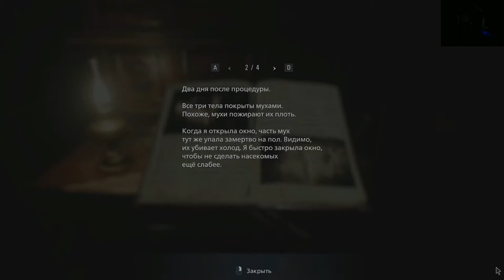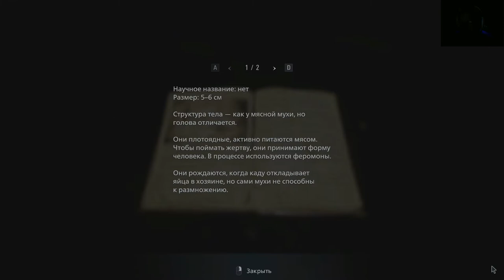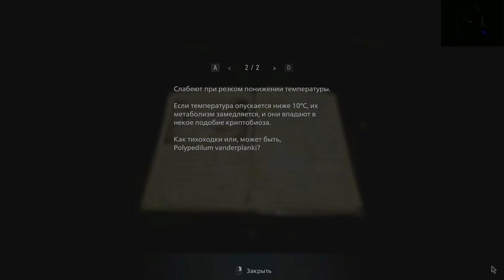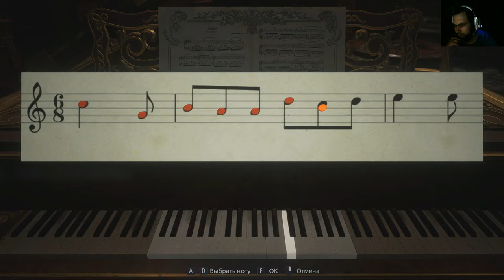Resident Evil VIII#3 Замок продолжение